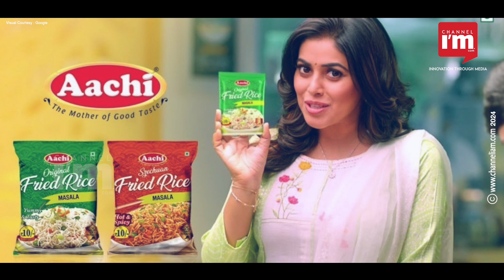Aachi Masala Foods: A Flavorful Journey from Chennai to the World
Aachi Masala Foods, Padmasingh Isaac, Indian spices, culinary heritage, spice industry, success story, global expansion, quality spices, food innovation, traditional Indian cooking.

Growing up in an agricultural family and inspired by his mother's cooking, Isaac ventured into the spice business after a decade as a hair dye salesman at Godrej